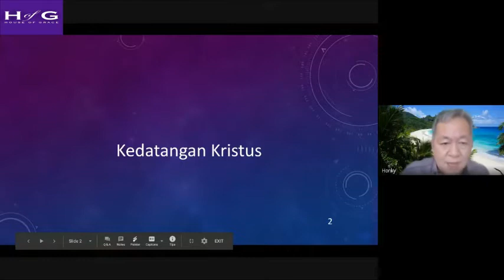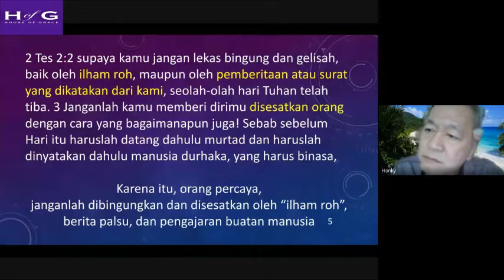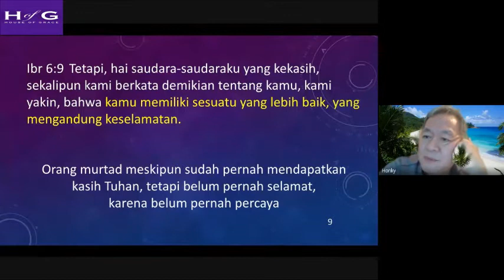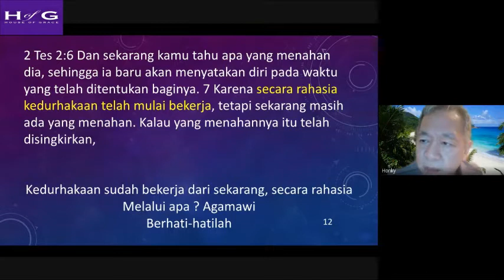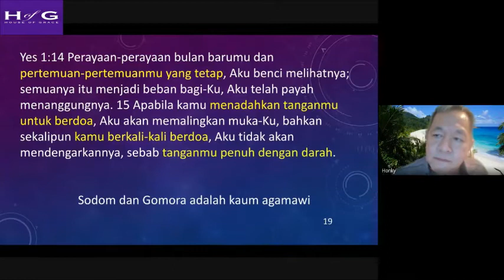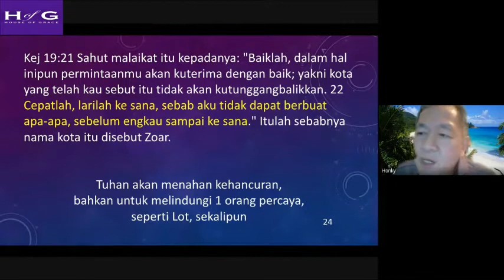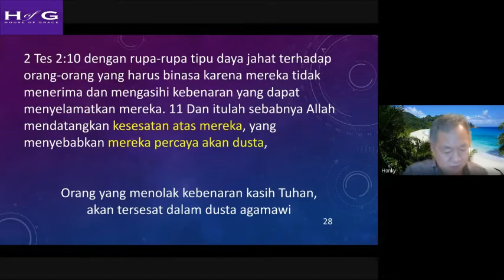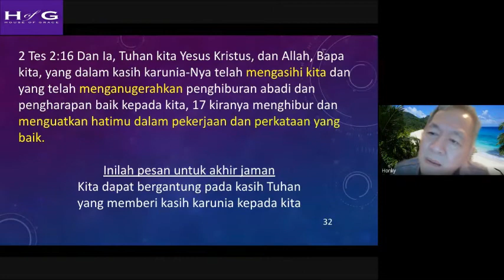[ Descipleship Class ] Akhir Jaman (Part 2) - Ps. Honky Harjo